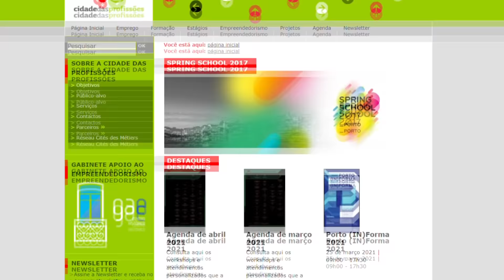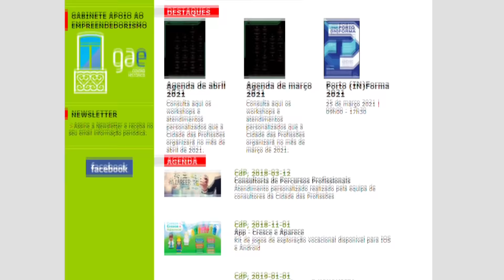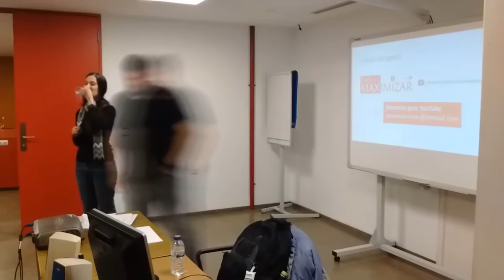Vai MORAR em PORTUGAL? Essas DICAS mudaram minha vida! | Canal Maximizar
Se você vai morar em Portugal essas dicas que mudaram a minha vida podem ser muito úteis para você, também! O Canal Maximizar vai compartilhá-las com você nesse vídeo!

Só quem já entende o que significa morar em Portugal pode dar dicas baseadas na própria experiência de vida e realmente ajudar quem está planejando a mudança para Portugal.

Nesse vídeo o Canal Maximizar compartilha com você 3 dicas que mudaram nossa vida em Portugal!

Links úteis:

💲Se você precisa transferir dinheiro do Brasil para Portugal, nós usamos e indicamos o Remessa Online.

▶Aproveite a nossa parceria para economizar e ainda ajudar o nosso canal a continuar produzindo conteúdo de qualidade! Lembre-se: o nosso código promocional é "maximizar"!😉

Muito obrigado!😊

📕Pra você que leva a sério o processo de planejamento pra morar em Portugal, não deixe de conferir o nosso e-book oficial:
*PORTUGAL: Planejando sua Mudança em 6 Etapas*
Segue o link pra você saber mais informações sobre esse nosso novo trabalho:

Torcemos pra que esse e-book ajude ainda mais no seu planejamento pra viver em Portugal!😉

🟢Parceria com a NordVPN🔵

💻Para proteger seu computador, celular, tablet, etc de hackers e para assistir ao conteúdo exclusivo de streaming de centenas de países, instale uma VPN!

▶ código do cupom: canalmaximizar

✅Usando o link acima você ganha um desconto de 66% no plano de 2 anos e mais um mês grátis!

🔶Cidade das Profissões🔶
▶Porto

Equipamentos que uso:

▶Camera 1: Câmera Digital EOS Rebel SL2 EF-S 18-55mm f/4-5.6, Canon, Preto

▶Microfone Com Fio Condensador Sf-666 Estudio Pc Cabo Xlr

▶ Camera 2: Alcatel 5 - Smartphone DE 5.7" (Quad-Core 4 x 1.5 + 4 x 1 GHz, Memoria 32 GB Ampliable hasta MicroSD de 128 GB, cámara de 16 MP F2, Android 7.1) Color Negro

▶ Estabilizador: Feiyu Vimble 2 Handheld Estabilizador de Cardán Extensible ,Gimbal Estabilizador 3 ejes con Varilla de Estabilización de Trípode

▶ Microfone: Microfone de lapela, omnidireccional Lavalier

▶Iluminação: ESDDI Softbox, com 2 Lâmpadas Fotografia 85W, 2 Ventanas de Luz, 2 Tripodes Iluminacion.